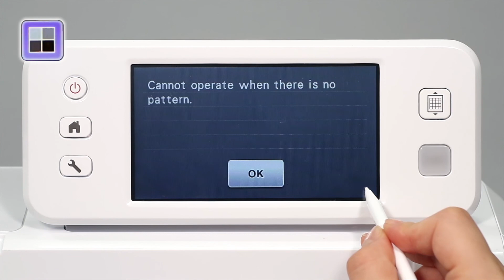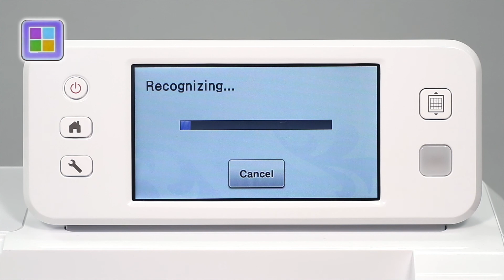How to scan in colour mode - Brother ScanNCut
Learn how to use the Colour scan mode of your Brother ScanNCut.